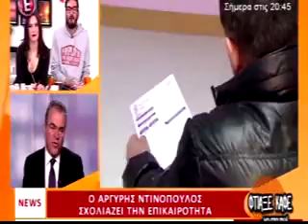1 E 13 02 17